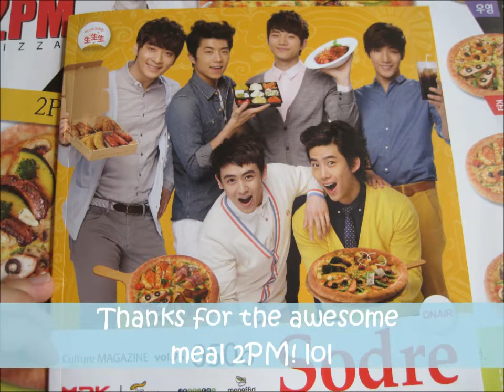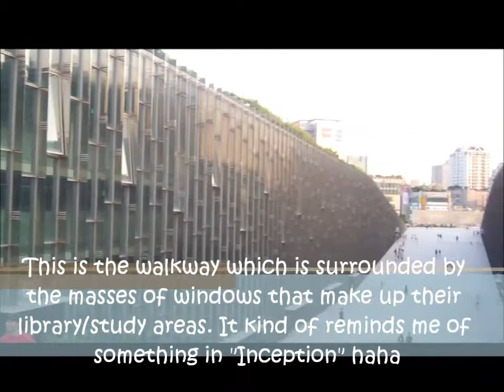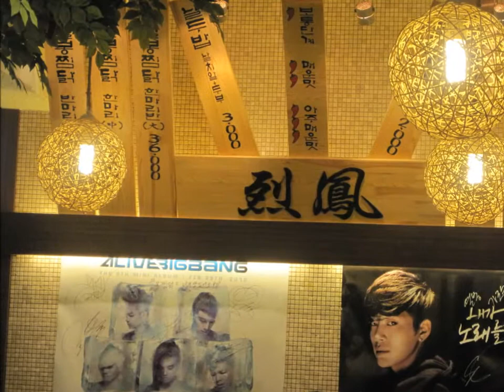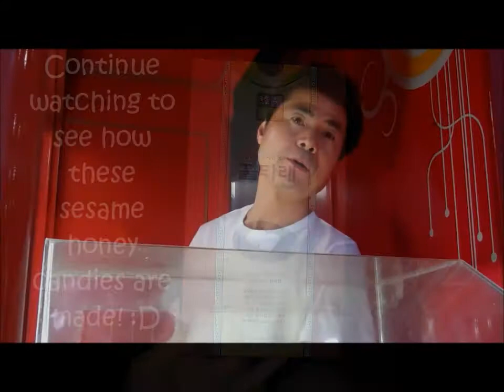The one with food, food, Ewha Womens University, food, and more food! :]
Beware that you may get quite hungry after watching this video :] Just a random video I made of some of the yummy food we had the opportunity of eating when we were in Korea! We also visited the very beautiful campus of Ewha Womens University!

2NE1- I Don't Care (Official Instrumental)
SE7EN- I'm Going Crazy (Official Instrumental)